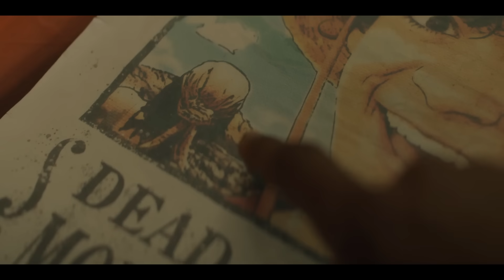straw hat crew FOREVER! | One Piece EP8 *FINALE REACT*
we're FINALLY here to watch the finale of One Piece! thank you for coming along on this journey with us and welcoming us into the One Piece fandom!

here are some other channels we love:
withcindy
trin lovell
ZZAVID
Brad Evans